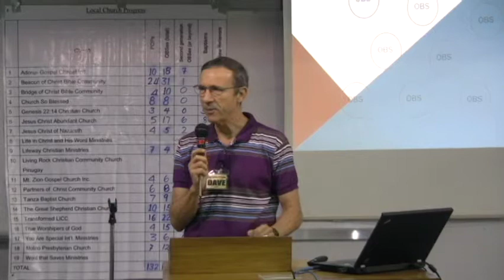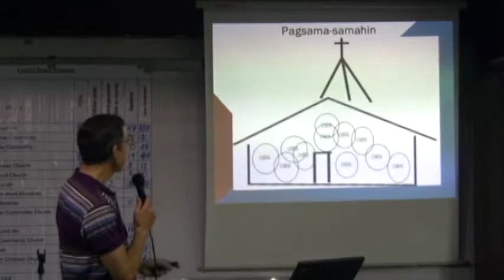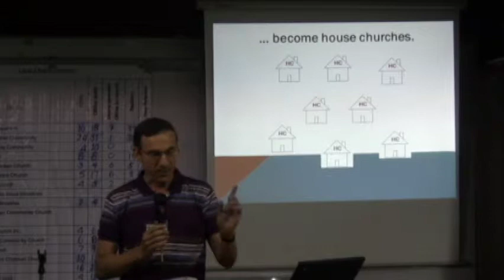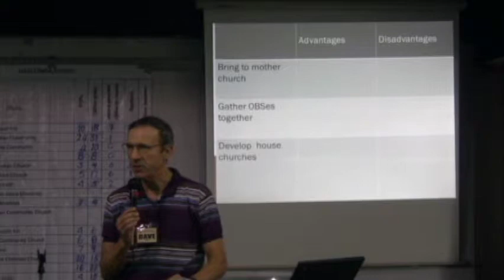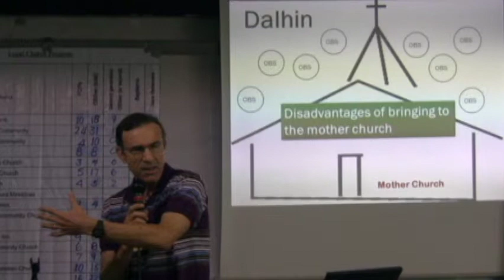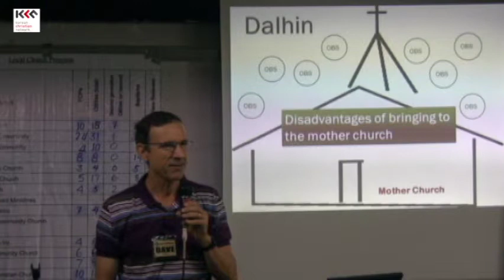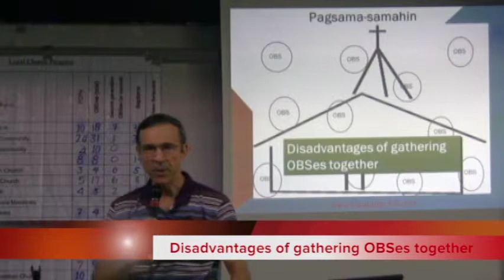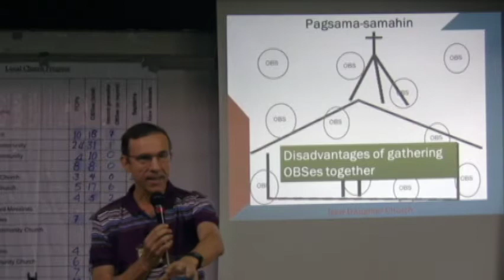T4T 14 3 3 What to do with the OBSes